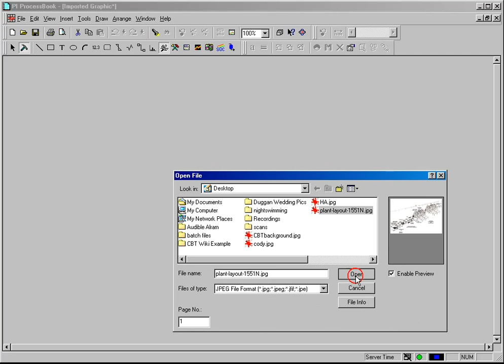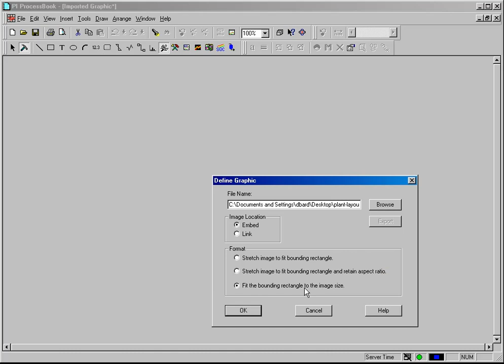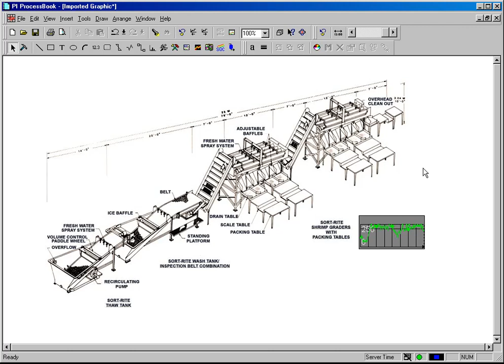OSIsoft: Importing graphic files in PI ProcessBook. v3.0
You can also import graphics in a variety of common formats to use as backgrounds.

you can see where this video is in the sequence of videos on this topic.